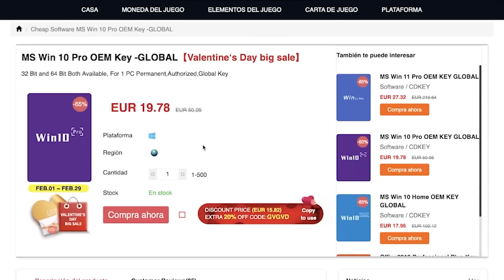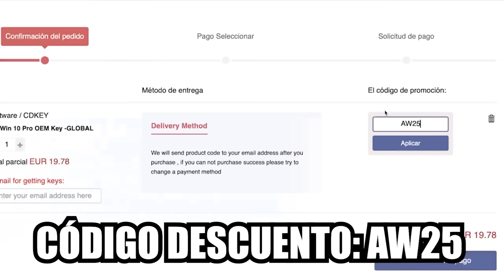Por qué deberías comprar una PlayStation 5 en 2024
Use GVGmall 25% March Sale Code : AW25

Descubre las razones por las cuales deberías considerar adquirir una PlayStation 5 en 2024. Exploraremos las ventajas, novedades y experiencias que esta consola de última generación ofrece en el mundo del gaming actual. ¡No te pierdas esta guía completa para tomar la mejor decisión de compra para tu entretenimiento digital!

✅ ENLACES DE INTERÉS:
MIS JUEGOS FAVORITOS DE NINTENDO SWITCH: